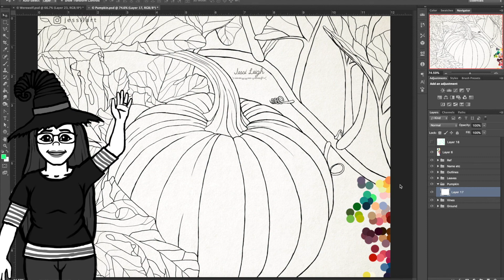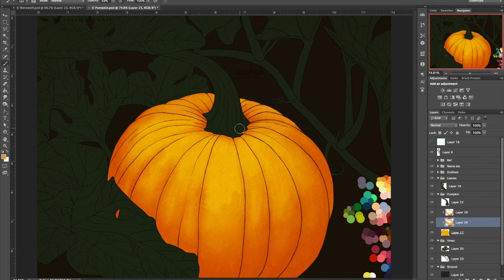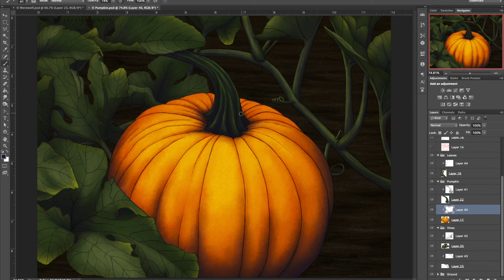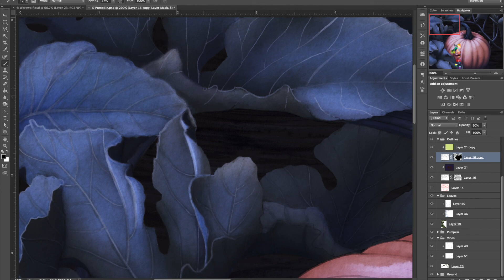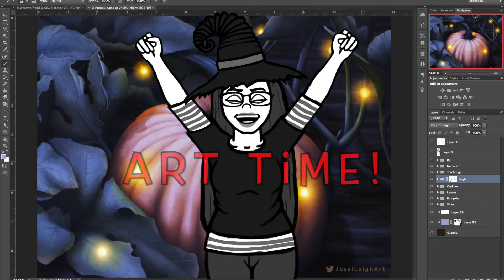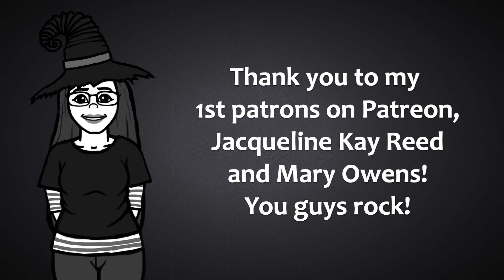Pumpkin Drawing Speedpaint | Drawlloween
I drew a cute little pumpkin with some torchbugs for day 2 of Drawlloween.
Hope you enjoy this pumpkin speedpaint!

If you would like to commission a digital illustration, photo manipulation, etc. and want to see the process of its creation on my YouTube time lapse style, just contact me via email at .

The hat on my avatar was inspired by the hats made by HandicraftKate on Etsy